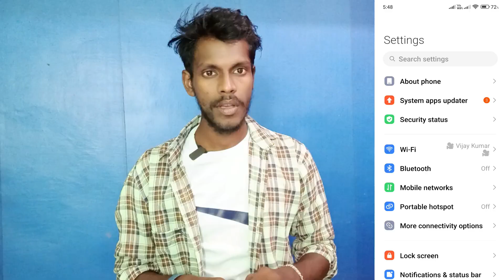poco x6 double tap on off screen | double tap on off screen setting poco x6 5g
Poco X6 5G Double Tap Off Screen Setting
Double Tap Off Screen Setting On Poco X6 5G
Poco X6 5G Phone Me Double Tap Off Screen Setting Chalu Kaise Kare
How To Turn On Double Tap Off Screen Setting
Double Tap Off Screen Setting On Poco X6 5G Mobile
Poco X6 5G Phone Me Double Click Se Screen Light Band Kaise Kare
How To Close Screen Light Double Tap Poco X6 5G
Poco X6 5G Phone Me Double Tap Off Screen Setting